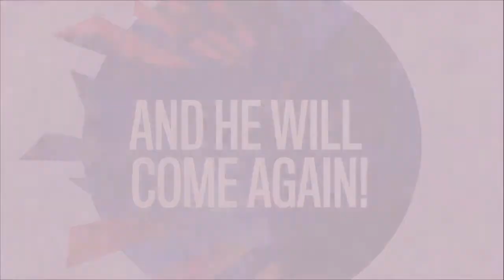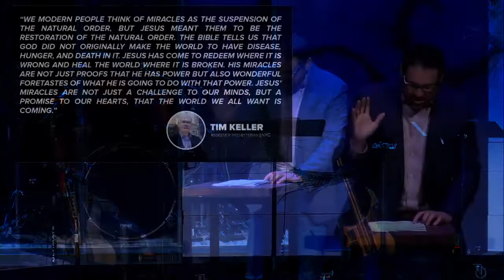Easter Sunday | April 17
Easter Sunday | Wayne Bushnell